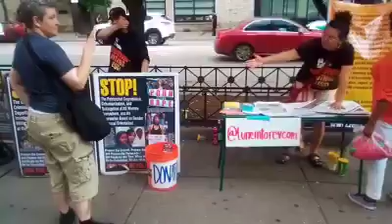COMMUNIST CHICAGO AND STATE.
By the time the camera came on the every one shut up.